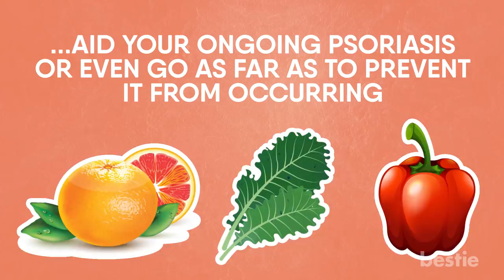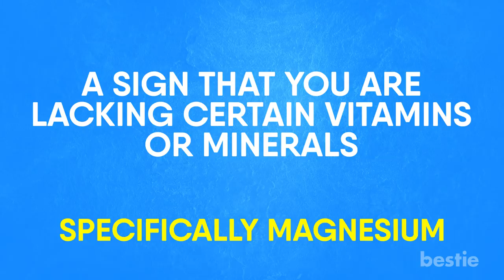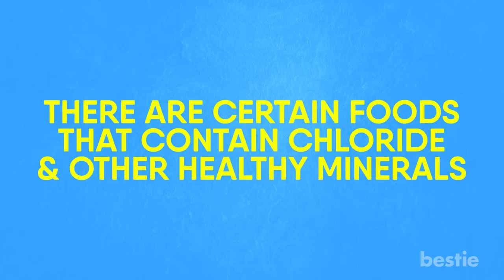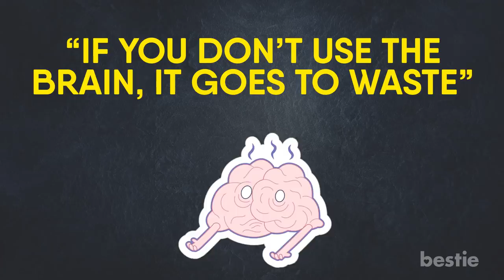Here Are A Few Common Signs That Show Your Body Is Slowly Deteriorating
These signs show that your body is slowly deteriorating and aging. As we get older in life, our body slowly begins to deteriorate. There is no way to prevent this but only accept it. When this begins to occur, our body does begin to give us signs that we’re getting up there.

The good news is that there are ways we can prevent our bodies from showing us that we are getting up there in age. Not only can you prevent these signs from showing, but it will also make you healthier and help you gracefully age.

Timestamps:
Intro - 0:00
1 - Dry Skin: 0:55
2 - Itchy/Scarring Skin: 1:21
3 - Brittle Nails: 2:02
4 - Blood Inside the Mouth: 2:34
5 - Insomnia: 3:01
6 - Cravings: 3:27
7 - Forgetting Things: 4:03
8 - Aches and Pains: 4:42

Summary:
When people look at you, the first thing they see is your face/skin. So those who do not take proper care of their skin will often experience.

You might not be able to spot this common sign at first. It may seem like dry skin, but it could also be a genetic condition called Psoriasis. This condition is not contagious and can only be inherited.

You can tell if a person is healthy or gracefully aging by the type of nails they have. Someone who is healthy will have strong nails, but someone whose body is deteriorating will have brittle nails. Usually, this is caused by a lack of vitamin B and calcium.

Usually, this sign occurs because you are not taking good care of your gums, teeth, and mouth. But it can also be caused by a lack of vitamin C.

The definition of insomnia is a condition where the person is unable to sleep. At times this can be in direct correlation with stress.